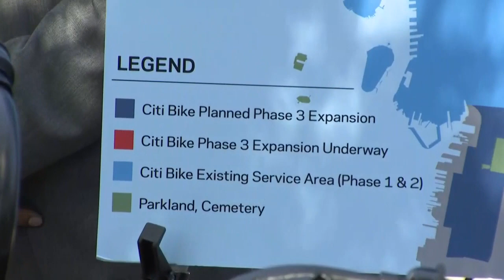Web Extra: NYC DOT Announces 3rd Phase Of Citi Bike Expansion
Department of Transportation Commissioner Polly Trottenberg and transit advocates talk about the latest phase of Citi Bike expansion into the Bronx.